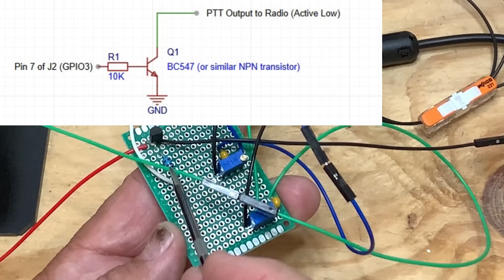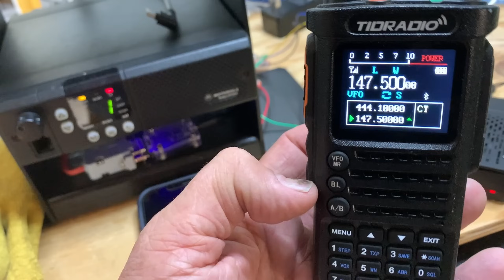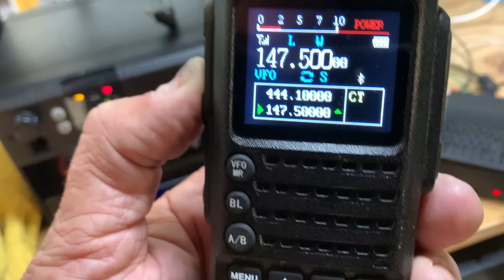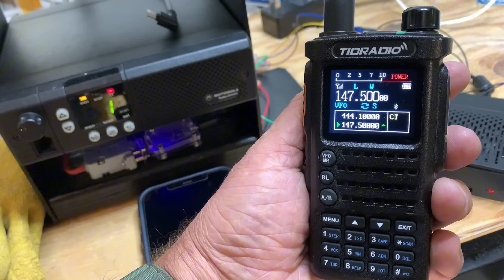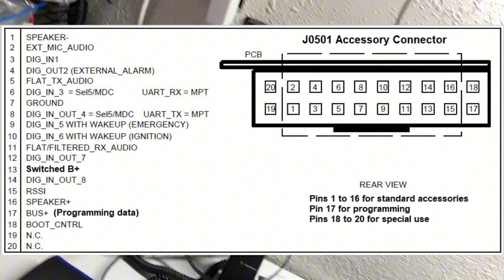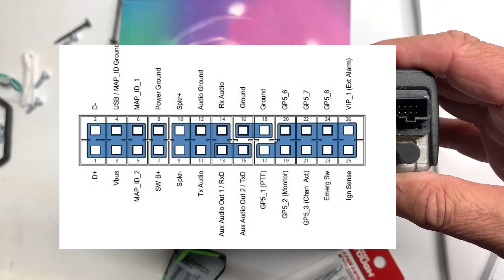TOADS D.I. - For AllStarLink (& Others) With the Motorola GM300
IT'S HERE Y'all!! The TOADS-DI a.k.a. Toads Digital Interface but it works for AllStarLink and Other modes but I am gonna show you how to use it with the Motorola GM-300 and later even more radios! CHECK IT OUT!!

🐸 Here is the TOADS-DI Manual

😎 Here is the Motorola 16 pin connecter I used